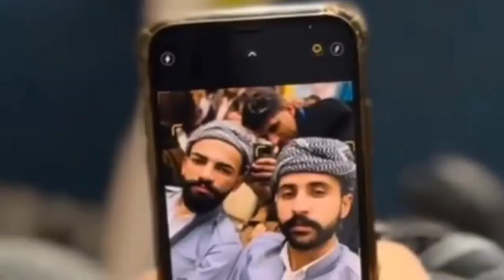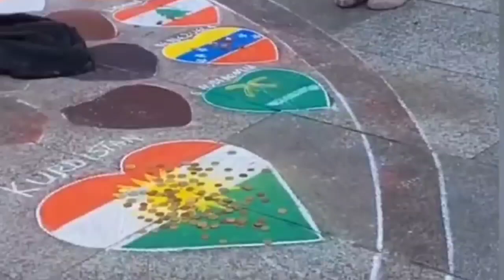Arabia andalusia albania - greek uzbek music 2024 - turkcha qo'shiqlar 2024 xit , янги кушиклар 2024